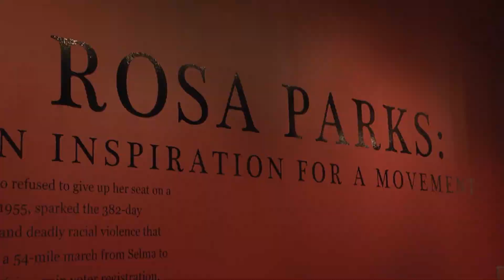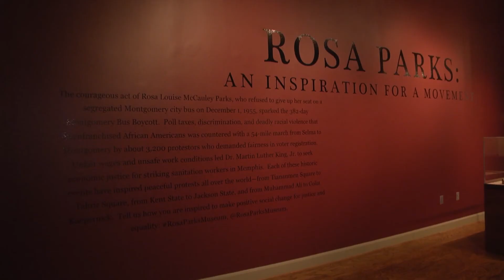Rosa Parks Day - TROY TrojanVision News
What is tomorrow? It's more than a Saturday or the first day of December. It is also the very first state-wide celebration of a historic figure that was arrested.. all to make a stand for social change. Lauren Harksen reports from our Montgomery news bureau.